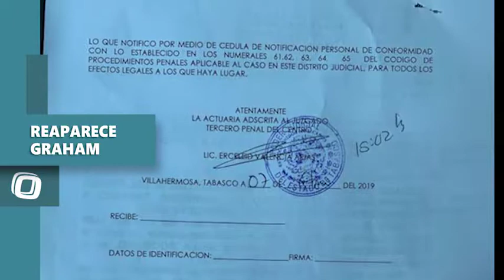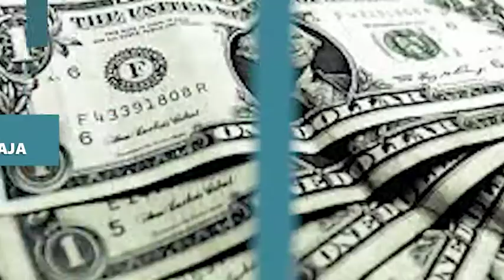INFOSHOT | A votación termoeléctrica de la Huexca, en Morelos